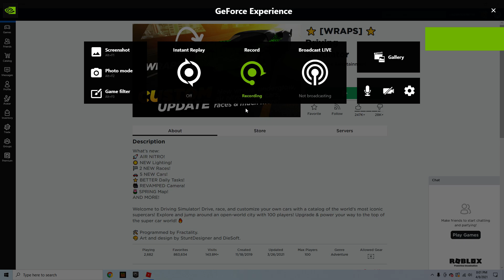AND I PLAY ROBLOX!!!!!!!!!!!!!!!